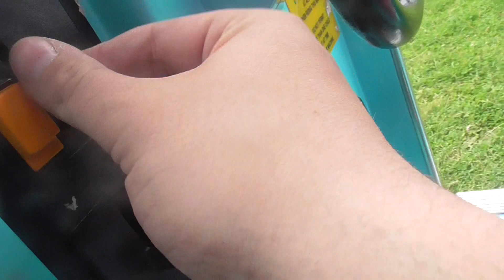RG Mitchell Brad's Pick Up Truck Kiddie Ride FAIL! 2